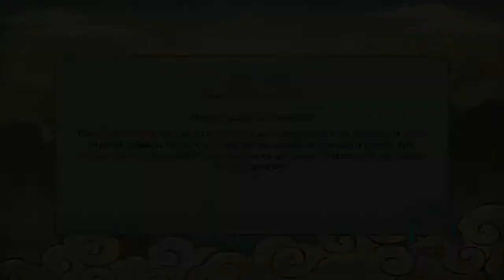The Two Uchiha Naruto Shippuden Ultimate Ninja Storm Gameplay Part 4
Naruto Shippuden Ultimate Ninja Storm Revolution Night Escapades Gameplay Walkthrough Part 4 PS3/Xbox 360/PC Commentary by Fearad.

Naruto Shippuden Ultimate Ninja Storm Revolution is the sequel of Naruto Shippuden Ultimate Ninja Storm 3 with revolution having a spin-off story not directly related to the anime or manga. The game was released developed by Cyberconnect2 and published by Bandai Namco Games. It was released on September 16, 2014 in the US. The games gameplay mechanics are still the same with new added elements of guard break and counterattack. The support system was modified with three types of fighting styles Awakening Type, Ultimate Jutsu Type and Drive Type. These new added modifications gives the players more freedom to choose their own fighting styles. This storm game has the biggest roster with over 100 characters including their transformations. The story starts off with the creation of the Akatsuki on how they were able to get their members. Find out what it takes to become the Ultimate Ninja!!!

for PS4 gameplay and chat.

The commentary is all my opinion of the game that serves as a guide and information of the game that viewers might find helpful, which is protected by Fair Use Law